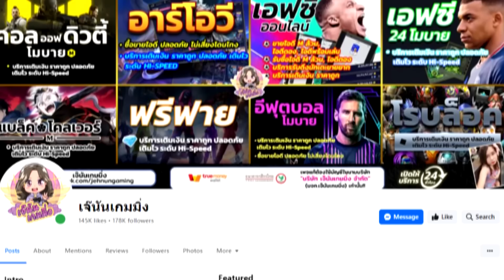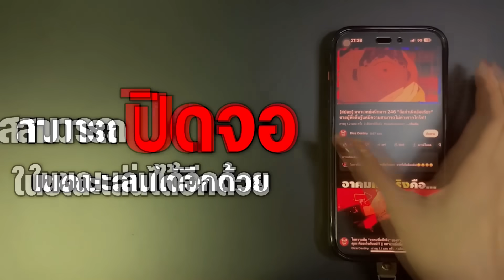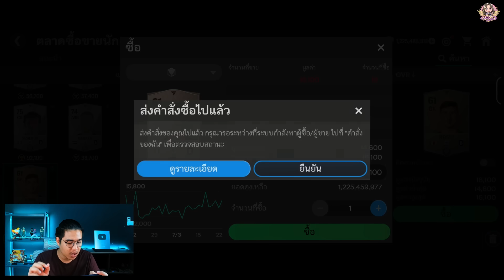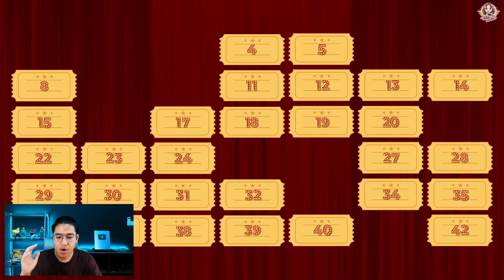ทายฉายาสโมสรจัดทีม FC Mobile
ช่อง HamRider ขอแนะนำเลย @nftheater
(รับประกันจากทางช่อง HamRider ได้ชัวร์)